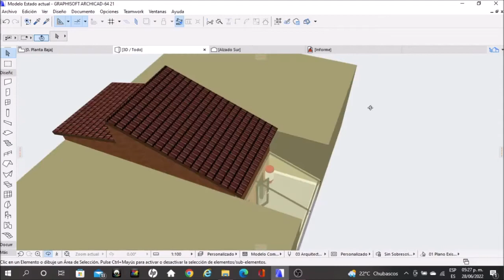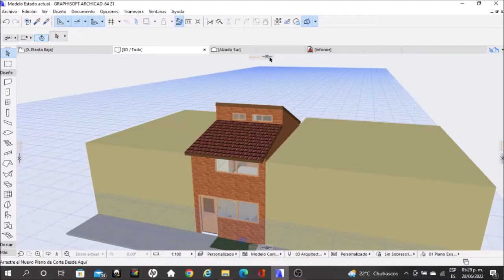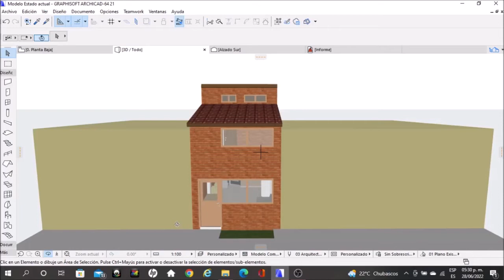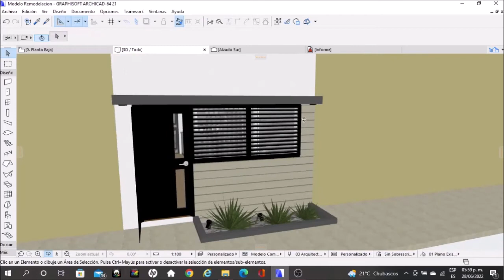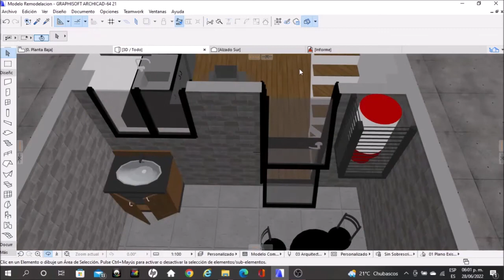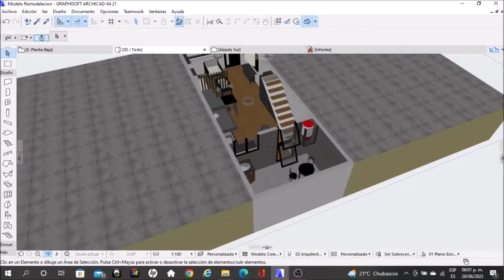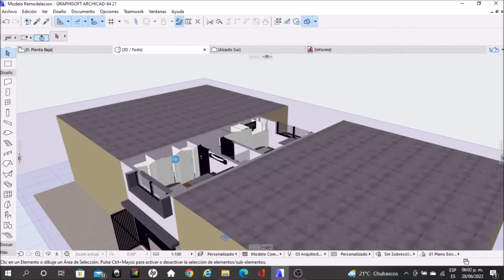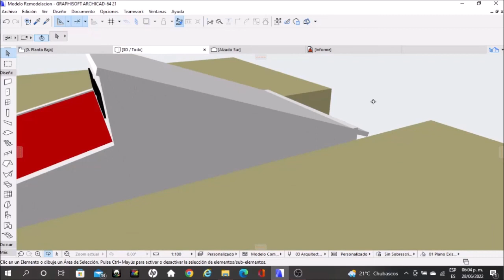Proyecto de Casa Pequeña en Archicad (Small House Project in Archicad) 🏡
¿Qué tal amigos?, les presento un nuevo proyecto arquitectónico sobre la remodelación de una casa habitación de dos niveles de pequeñas dimensiones en archicad donde la idea principal es crear un espacio moderno, por lo cual se optó por el diseño que se mostrará en el video. En esta edición les explico a detalle la distribución mediante un modelo 3d para que puedan visualizarlo de mejor manera.

Espero que les sea de gran ayuda esta edición y no olviden darle like, compartir el video y suscribirse a mi canal para que no se pierdan los siguientes videos, cualquier duda déjenla en los comentarios, un saludo a todos!.